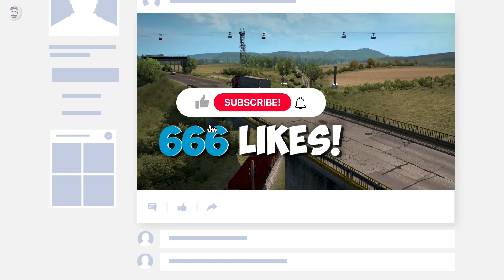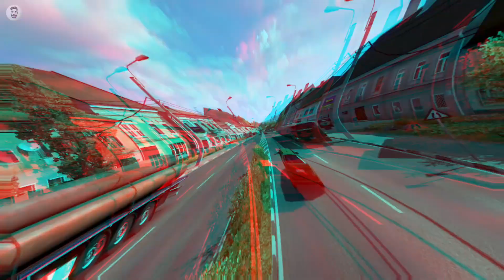Top 5 truck simulator games for android | Best truck simulator game on Android 2023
In this video I am sharing some of the best truck simulator Android games and these are best android games available under truck simulator category. so I hope you will like the video. watch the video till end and support us by Subscribing and press the bell icon.

all games links:-

Follow links:-

I am Aashutosh Pandey, I upload Gaming and educational videos and i also upload review videos on YouTube.